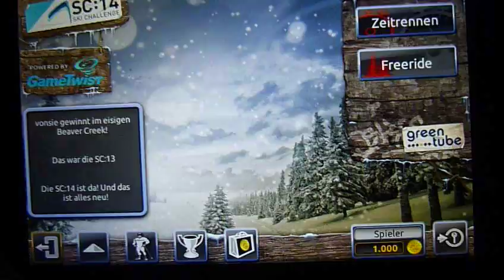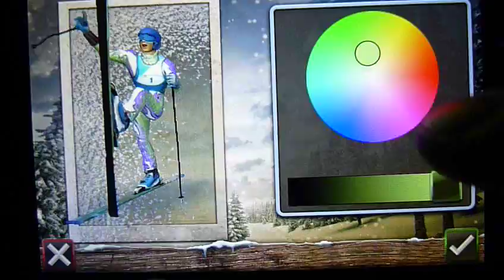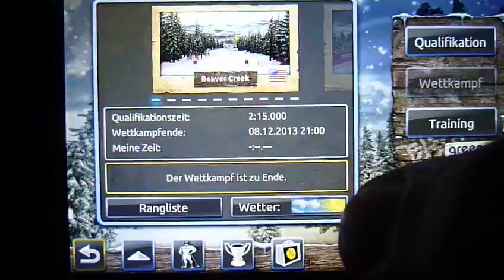Ski Challenge 14 APP Review-Rase ins Ziel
Endlich mal Wintersport und sKI FAHREN MIT SUPER  Grafik ;-)